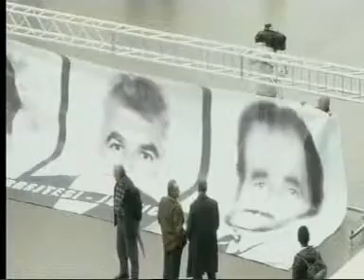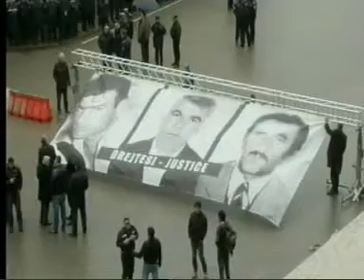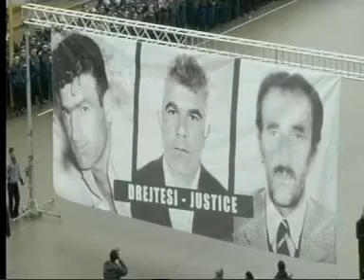Kairo_280111_3a